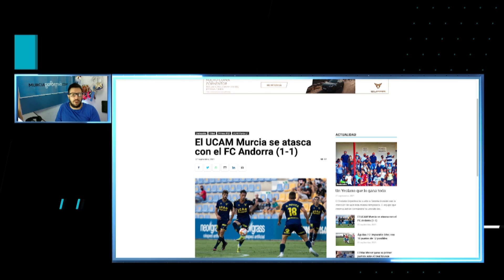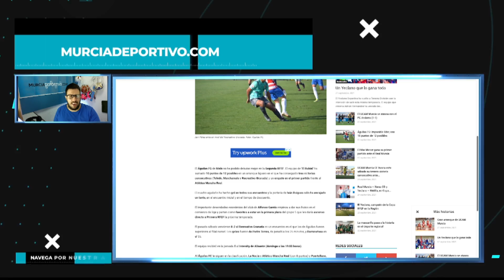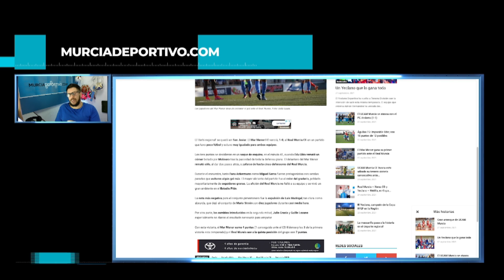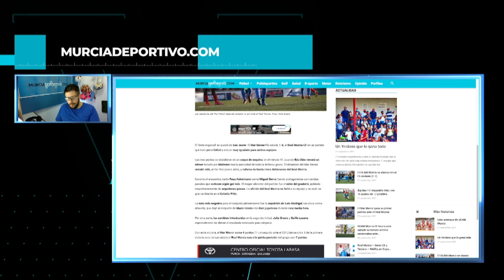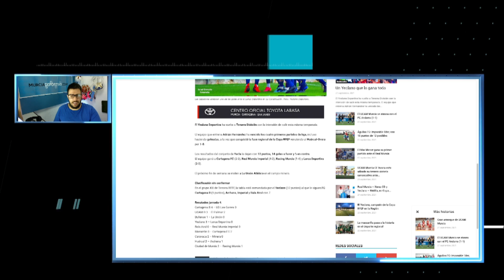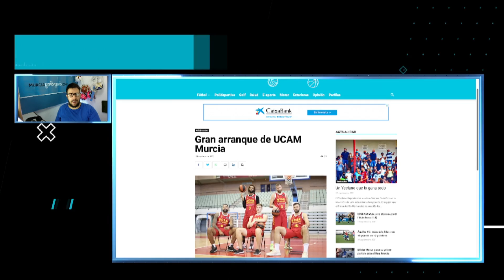Directo Twitch (El yeclano lo gana todo, ¡Águilas imparable!, Pasión en el barnés y mucho deporte)